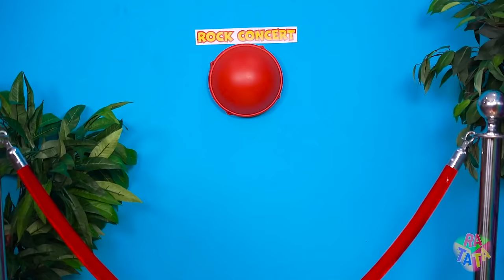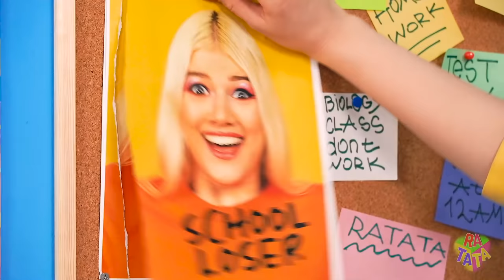E-Girl Pregnant VS SOFT Girl Pregnant || Funny Pregnancy Moments by RATATA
Pregnant e-girls and soft-girls staged a serious battle of interests! They have such different tastes in music and style of clothing, but, nevertheless, they have a lot of similarities! Watch the new Cute vs E-Challenge on the channel and have fun with us!
Which style suits you best - E-Girl or Soft Girl?